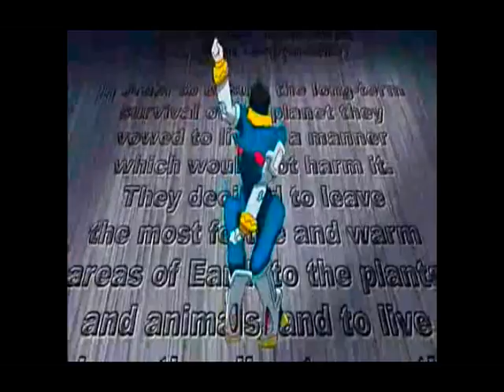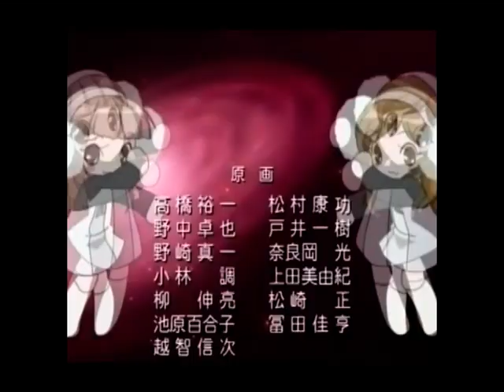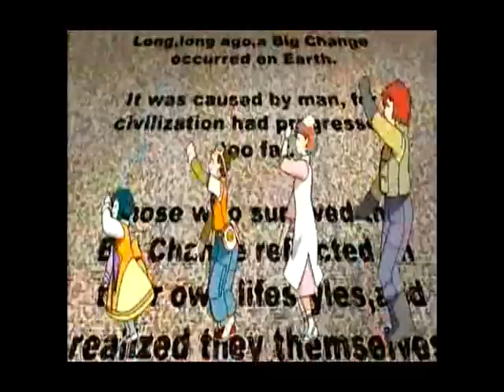Jump in the Line - AMV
Jump in the Line by CPD

I claim no rights to the song or the Animes so hopefully youtube will let this one stay up as i searched to see if anyone else used this song and they did so it should be safe :P

i had to do this one 3 times from scratch since my program wouldn't load the prject after it saved - so a xrash and a restrt later aftrer losing my sound for some reason - this was the end result - a couple scenes probably could have been a little better but i hope you enjoy anyway :)

Animes: "DearS" "lucky Star" "Melancholy of Haruhi Suzumiya" "overman King Gainer" "seto no Hanayome" "yogurting"